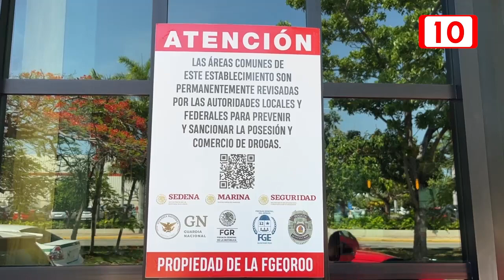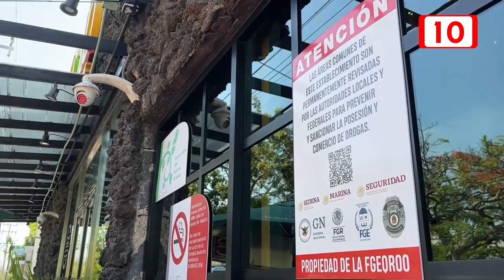Ningún restaurante ha cerrado por el cobro de derecho de piso afirma Canirac